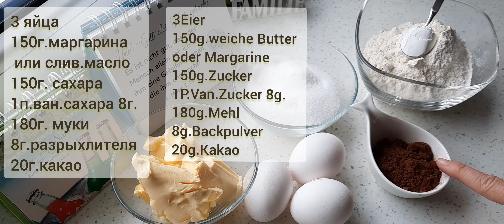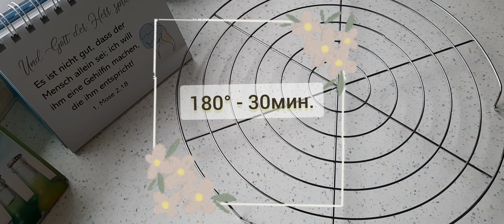Traumhaft leckere MILCHMÄDCHEN BAISER Torte / Торт Графские развалины очень нежный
Die Torte lässt keinen gleichengültig, sie ist sehr zart und ganz leicht knusprig. In der Zubereitung ist unkompliziert und besteht aus einfachen Zutaten. Zeige hier jeden Schritt, so das auch Anfänger die Torte backen können. Wünsche allen gutes Gelingen!
Teig
3 Eier
150g.Zucker
1P.Van.Zucker 8g.
150g. weiche Butter oder Margarine
180g.Mehl
8g.Backpulver
20g. Backkakao
Backform 24cm. Durchmesser
backen auf 180° ober unter Hitze 30 Minuten

Baiser
3 Eiweiß
150g.Zucker
backen auf 100° ober unter Hitze 60min.  Im geöffneten Backofen auskühlen lassen.

Creme
250g. weiche Butter
ca.400g.  gekochte gezuckerte Kondensmilch
175g.Frischkäse
zum dekorieren
100g. aufgelöste Schokolade
Guten Appetit!

корж
3 яйца
150г.сахара
8г. ван.сахара
150г.мягкий маргарин или слив.масло
180г.муки
8г.разрыхлителя
20г. тёмный какао

меренга
3 белка
150г.сахара
выпекать  на 100° 60 минут

крем
250г.слив масло мягкое
са.400г сгущёнки варёной
175г. творожный сыр
для украшения 100г. шоколад растопить